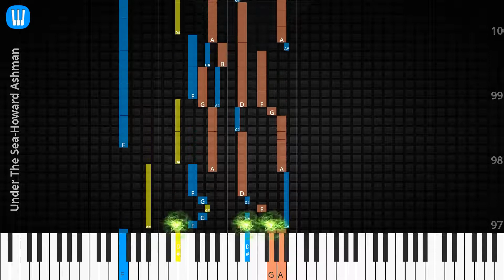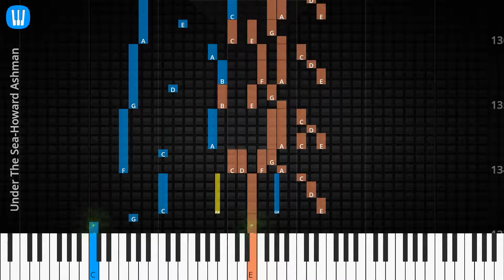🎹Solo & Chord, Under The Sea, Howard Ashman, Synthesia Piano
♫ Synthesia Piano Tutorial, Solo & Chord: Under The Sea, Howard Ashman

♫ Howard Ashman Piano Tutorial
♫ Howard Ashman Chord
♫ Howard Ashman Lyrics
♫ Howard Ashman Subtitle
♫ How to play Under The Sea
♫ Under The Sea Piano Chords
♫ Under The Sea Piano Easy
♫ Under The Sea Piano Difficult
♫ Under The Sea Piano Cover
♫ Under The Sea Piano Remix
♫ Under The Sea Piano Tutorial
♫ Under The Sea Notes
♫ Under The Sea Piano Tiles
♫ Under The Sea Easy Slow
♫ Under The Sea Academy Piano